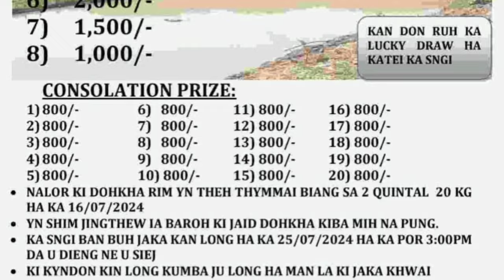KABE KEIN BA IBANG BHA BAN LEIT, JINGIAKOP KHWAI-KYNSHI( UMSHYNRUT MAWLANGREN) naduh Dohkha & prize🔥